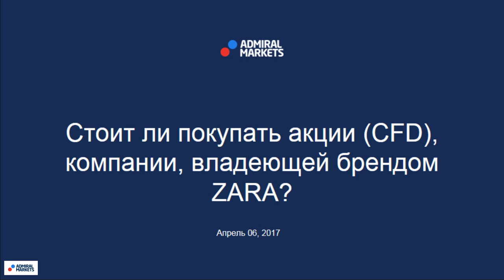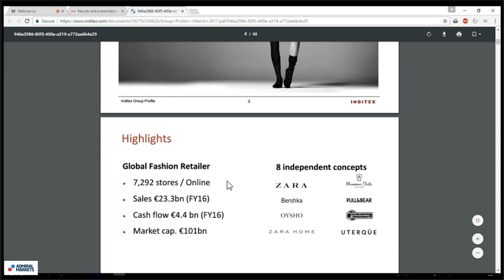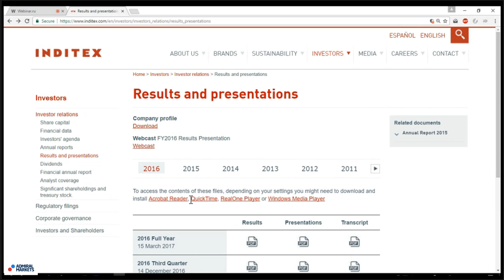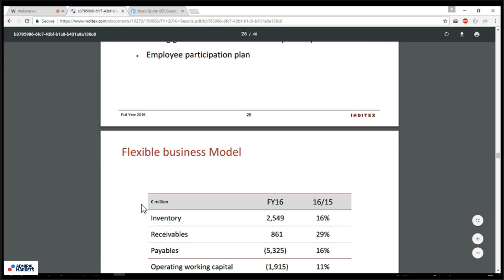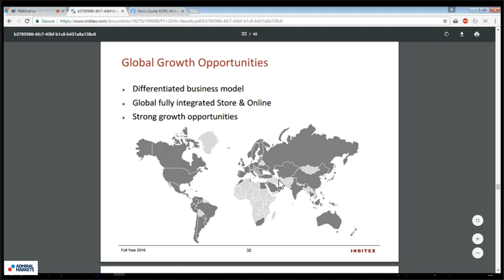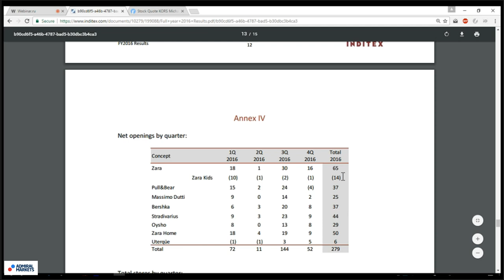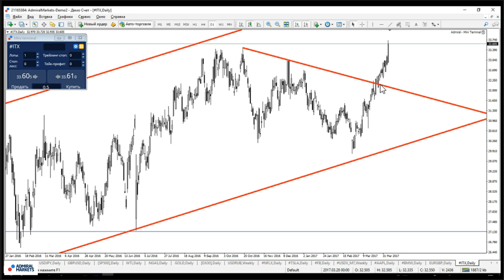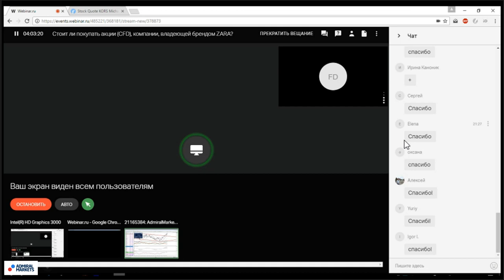Стоит ли покупать акции CFD, компании, владеющей брендом ZARA (Inditex)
Серия вебинаров, которая посвящена Фондовому рынку. Фредерик Расскажет от работе с Акциями и Индексами

Семинар будет посвящен торговле и анализу на рынке акций.
В этот четверг мы разберем компанию Inditex

Мы поговорим:

- Насколько бумага недооценена или переоценена?
- Есть у компании долги?
- Какова рентабельность этой компании и всей индустрии?
- Точки входа и тенденции на рынке.

Опытный трейдер с многолетним стажем торговли на рынке поможет провести сравнительный анализ двух компаний, работающих в одной индустрии.

Все, что Вы хотели знать об анализе акций и CFD, будет обсуждено на этом вебинаре.